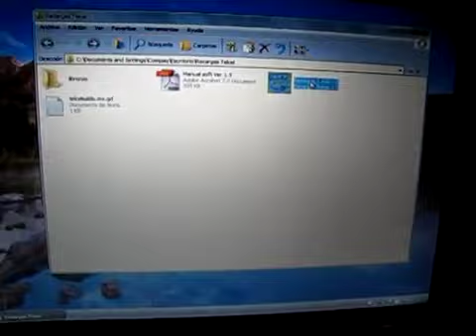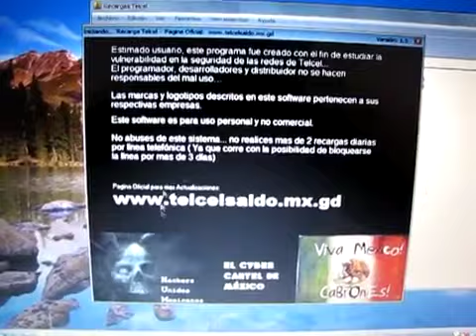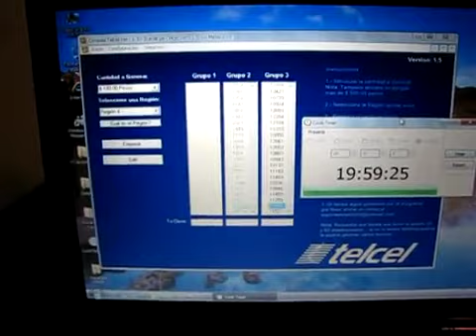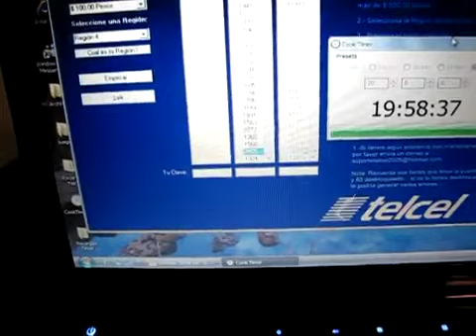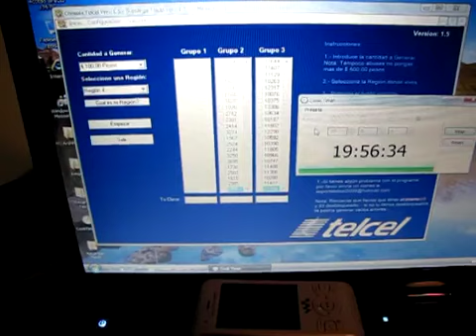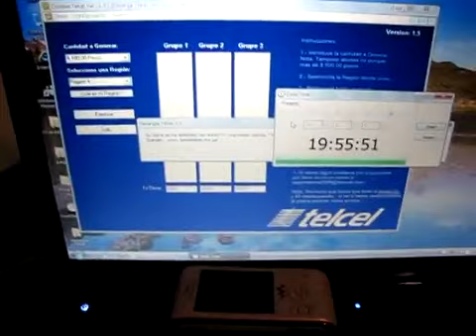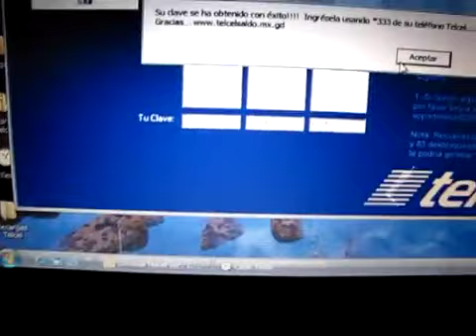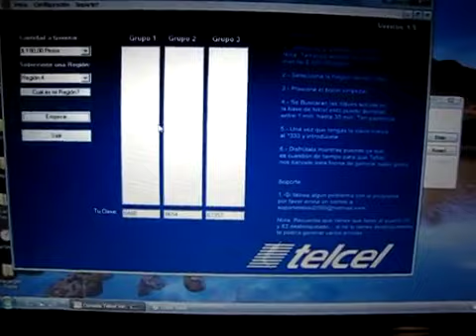Recargas Gratis Telcel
Para conseguir Recargas Gratis entra a:

Ahi respondo dudas y problemas que tengan.